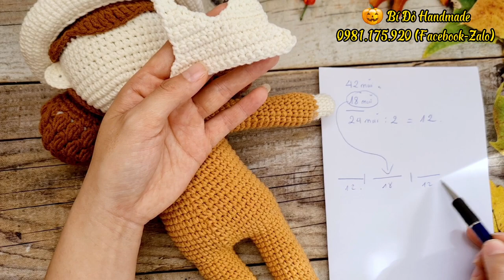Bài 311: P2 Móc búp bê bé gái | Búp bê bánh mì | Bi Do Handmade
Bài 311: Móc búp bê bé gái | Búp bê bánh mì | Bi Do Handmade
Cách móc búp bê len bán bánh mì.
Size: cao 30cm-35cm
Chất: Len milkcotton125gr
Kim: 2.5mm
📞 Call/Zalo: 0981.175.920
Love You ♥